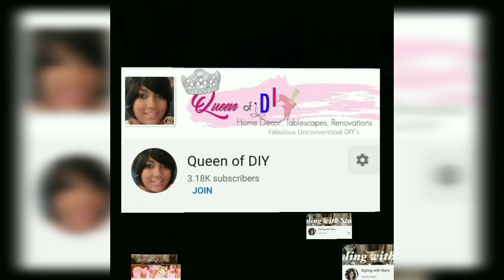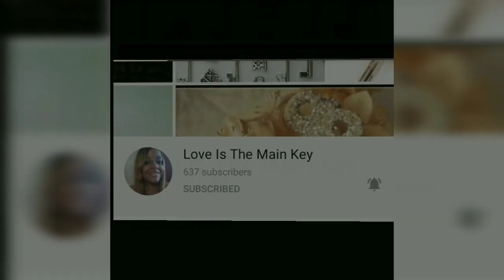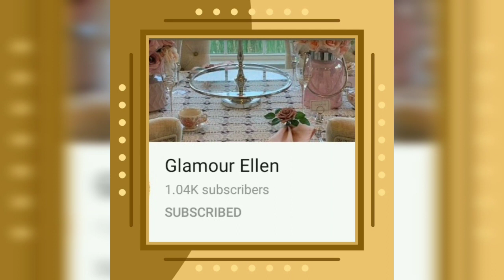DIY Dollar Tree Glamorous Tablescape | DO IT YOURSELF Luxe Happy Birthday Tablescape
TODAYS DIY VIDEO IS MY DO IT YOURSELF DOLLAR TREE GLAMOUROUS TABLESCAPE. AND THIS DIY TABLESCAPE WAS A LUXE HAPPY BIRTHDAY TABLE STYLING IDEA. SO IF YOU LOVE GLAM DIY LUXE THAN THIS HOMEDECOR TABLESCAPE IS FOR YOU. AND IT CAN ALSO BE STYLED FOR ALLSEASONDS
And I'm premiering another video to the sequel of my 50 Shades of Blue Series.

And if you enjoy the content that I create, give this video an "like" and if your not part of the Extravagant family join us we love to have you Blinging with us.

🔵 Inspirational Vlogging

🔵🔹🔵 Scripture for the Year 🔵🔹🔵
You shall DECREE a THING and it shall be ESTABLISHED unto YOU: and light shall shine upon your ways.  Job 22:28

🔹🔵🔹 Objective for the Year 🔹🔵🔹
We are Restructuring for Results. To implement the necessary changes to cause increase to come to every area of our life. (Year of Supernatural Increase)

Musician: Michael Ramir C.